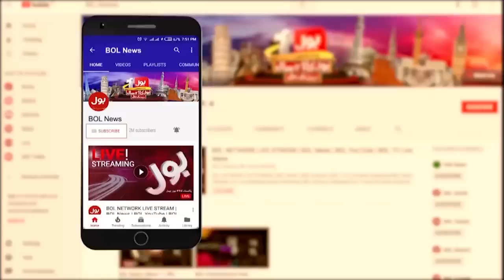Attack On Senator Brother In Quetta | 2 Persons Including Naseer Khan Kakar Injured | Breaking News